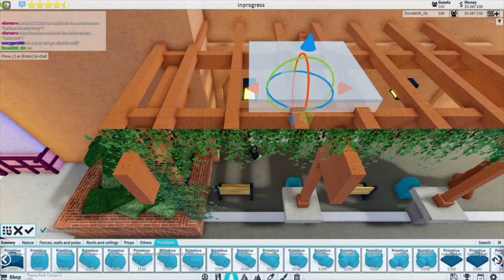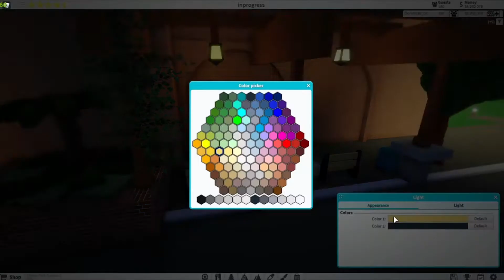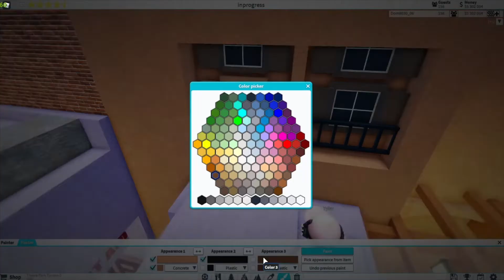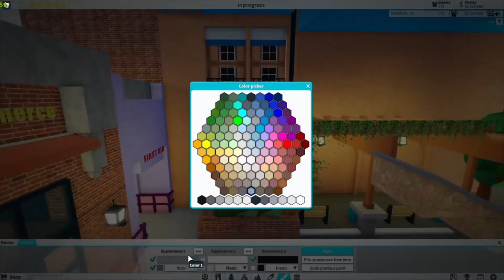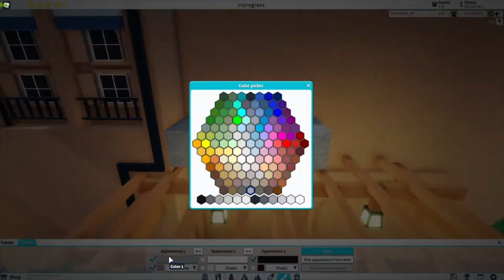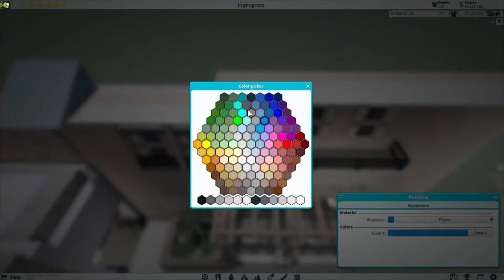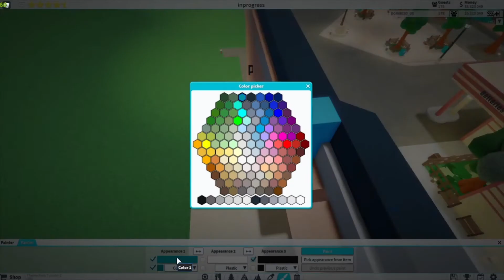(How To) Building California Adventure (Theme Park Tycoon 2)